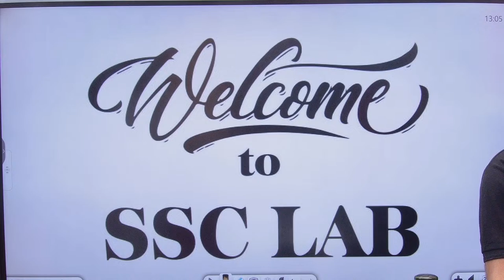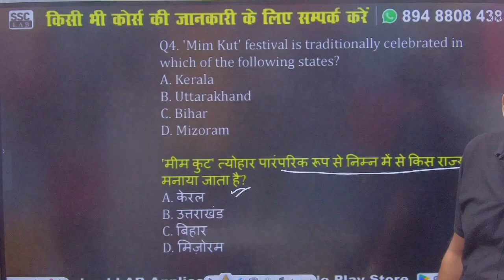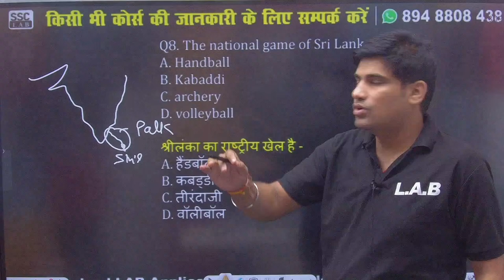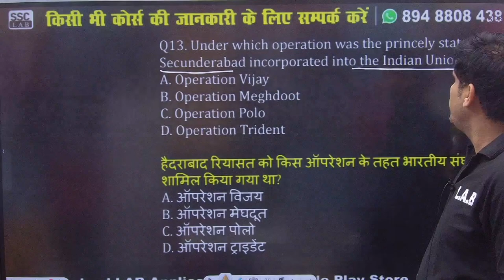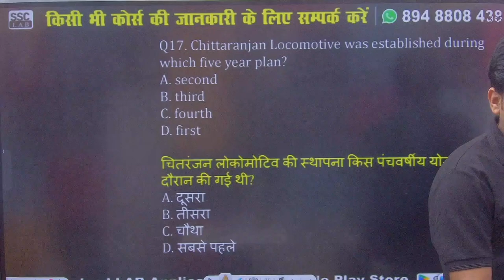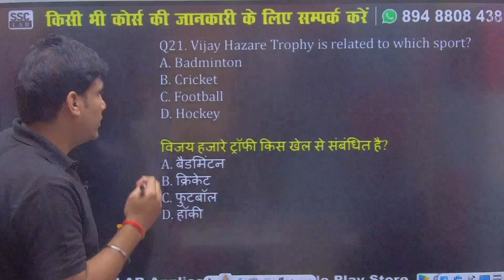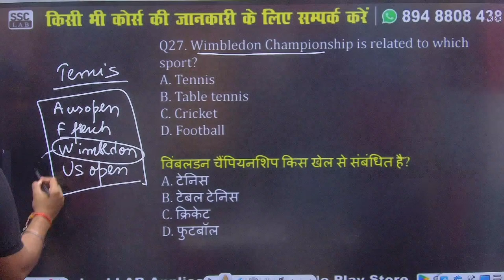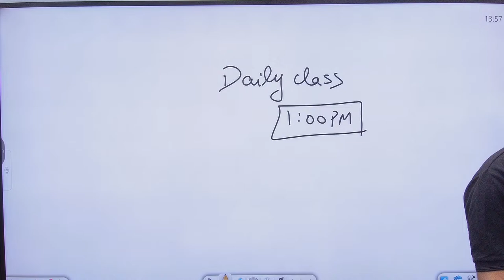RPF SI GK GS PREVIOUS QUESTIONS | RAILWAYS CONSTABLE, SI, ALP, TECHNICIAN, NTPC, GROUP D, RPF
RPF SI GK GS PREVIOUS QUESTIONS | GK GS PREVIOUS YEAR QUESTION | GK GS CLASS | RAILWAYS CONSTABLE, SI, ALP, TECHNICIAN, NTPC, GROUP D, RPF | BY SSC LAB

🔴 You can Follow the SSC LAB Channel and get the following benefits: 🔴